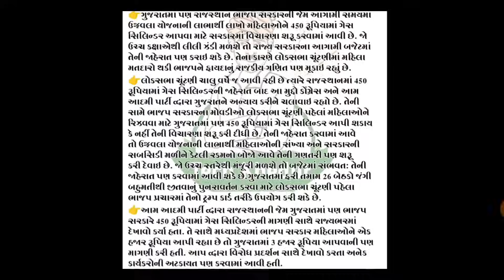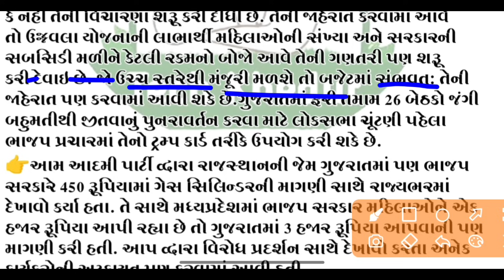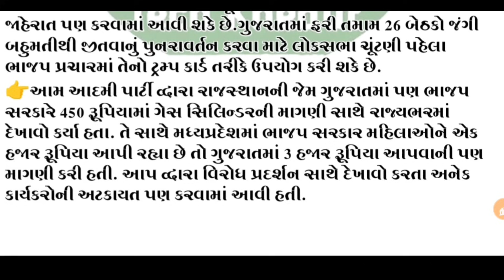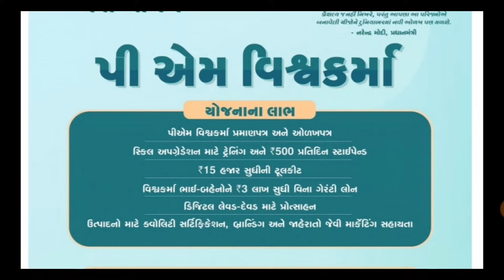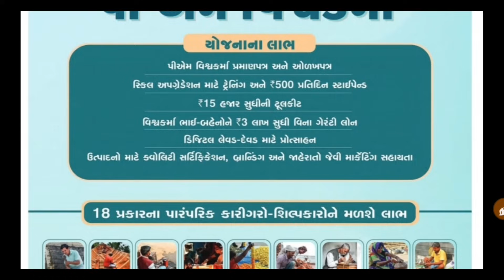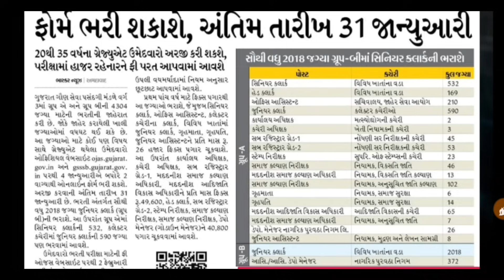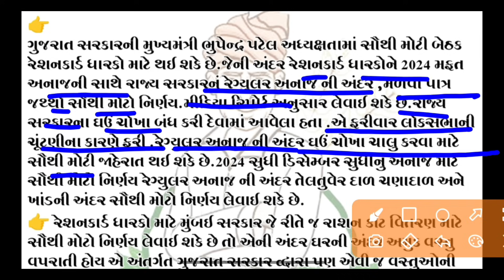બજેટ 2024 ,રેશનકાર્ડ 6 ભેટ, કુટુંબ દીઠ 15000 સહાય,બાટલો 450 માં//Khedut sahay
ખેડૂત સમાચાર, ચૂંટણી સમાચાર, આજના બજાર ભાવ, કપાસનાં ભાવ, Only You, ikhedut, khedut news, election news, ખેડૂત સહાય યોજનાં, ગુજરાત સમાચાર, વરસાદની આગાહી, breaking news, commodity prices, Today gold price, પહેલી જાન્યુઆરી 2024થી બદલાઈ જશે નિયમો, 1st January change rules, ઓન્લીયૌ